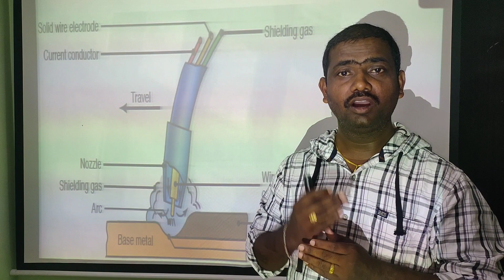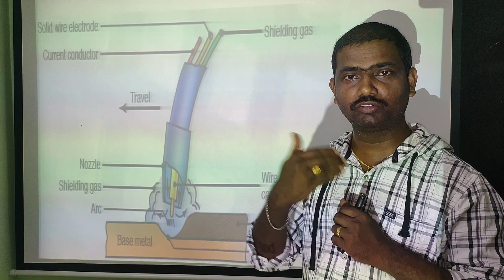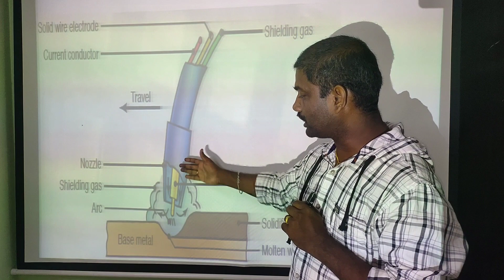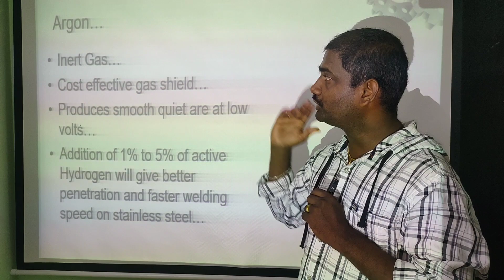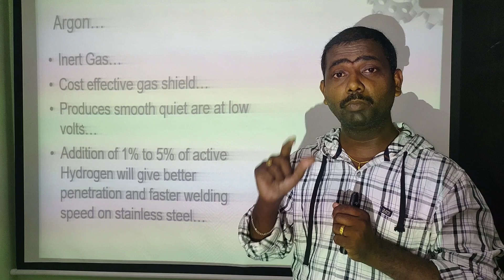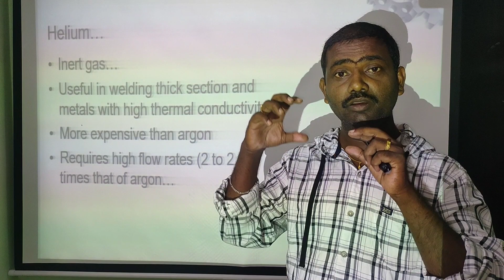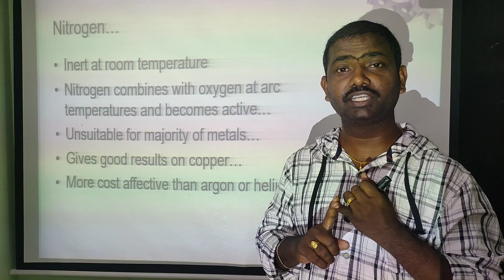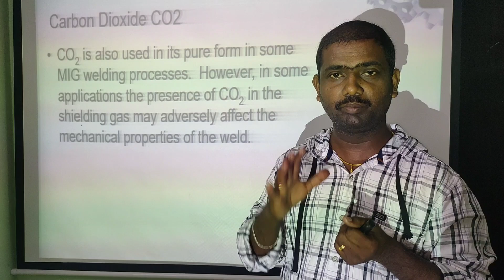Types of gases used in gas metal arc welding telugu lecture